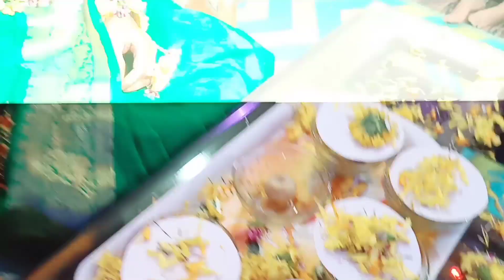डोहाळे जेवण 🤰 एक लाइफ मधील सुंदर क्षण dailyvlog डोहाळे जेवण